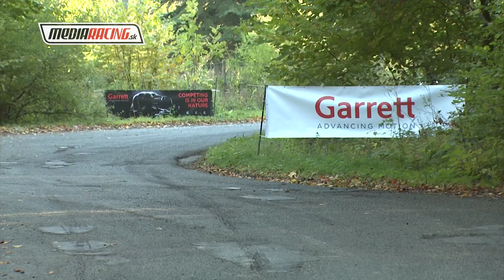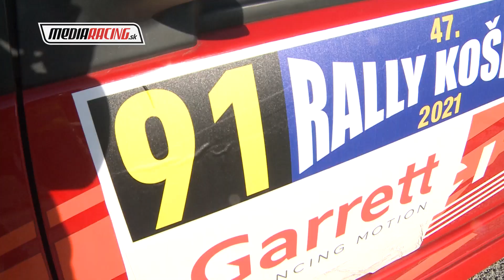Schwarzbacher Juraj - 47. Rally Košice 2021